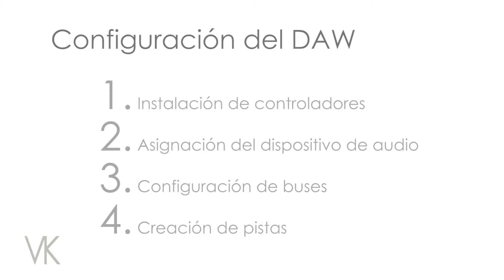L6- V4: Configuración: Hardware y controladores | Técnico Medio en Producción Musical.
Inscríbete para las BECAS VONKELEMEN:
Configuración: Hardware y controladores

¡Manos a la obra! Configuremos el sistema de audio con nuestros DAWs. El proceso consta de 4 pasos principales: instalación de controladores, asignación del dispositivo de audio, configuración de buses y creación de pistas.
Hardware y Controladores

Recordemos que para que un dispositivo de audio como una interfaz pueda comunicarse con la computadora, es necesario instalarla primero. Al hacer esto, los controladores indican a la computadora cómo debe de comunicarse con el dispositivo de audio para direccionar las señales de entrada y salida a través del cable de datos (figura 6.12.). Para proceder con la instalación de cualquier dispositivo de audio externo a la computadora, es necesario seguir las indicaciones del fabricante.

Figura 6.12. Comunicación entre el dispositivo de audio y la computadora.

Sin embargo, es posible utilizar la tarjeta de sonido de la computadora como un dispositivo de audio para el DAW. En este caso, no es necesario realizar configuración alguna para los controladores.

Seguidamente, estudiemos los tres pasos restantes en cada aplicación.

Asignación del dispositivo de audio

Para grabar en el DAW y escuchar el contenido del secuenciador, es necesario configurar el programa en la computadora para que reconozca el dispositivo de audio, mediante la selección del controlador. Aprendamos la secuencia de navegación para realizar esta configuración. Los controladores se identifican mediante el nombre de su fabricante. Por ejemplo, el controlador de una interfaz Focusrite incluirá dicha palabra en su nombre.

Recordemos que es posible utilizar la tarjeta de sonido de la computadora, al seleccionar su controlador correspondiente. En el caso de Mac este controlador se llama “Core Audio” y en Windows “ASIO driver”.